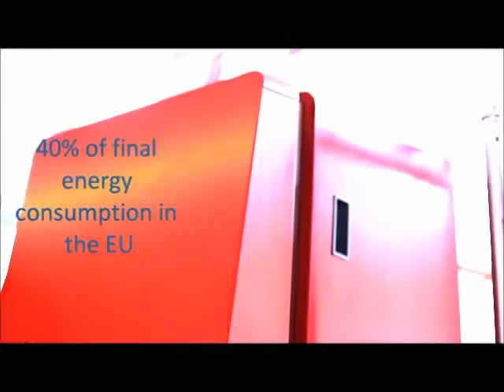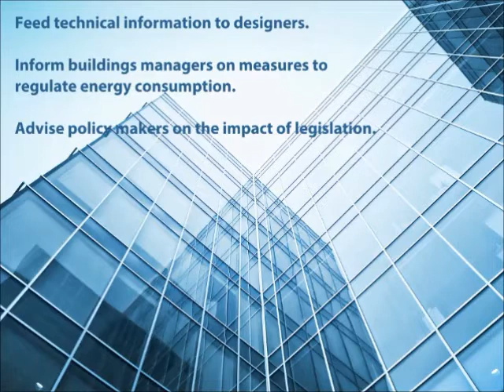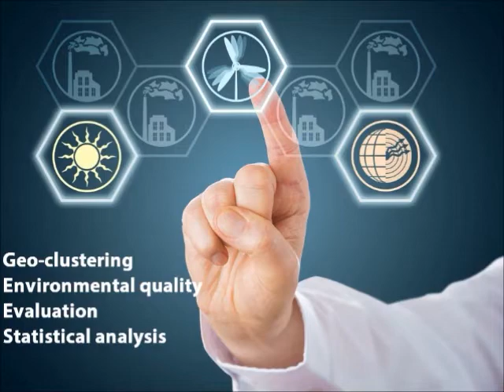Energy Efficient Buildings - ExcEED Database with German subtitles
The EU-funded project, ExcEED – standing for “European Energy Efficient building district Database”-, promises to establish a robust and durable return of knowledge mechanism collecting actual buildings energy performance data and providing information to designers, energy managers and policy makers.

This project has received funding from the European Union’s Horizon 2020 research and innovation programme under grant agreement No 723858. It does not necessarily represent the views of the European Union, and neither EASME nor the European Commission are responsible for any use of this material.